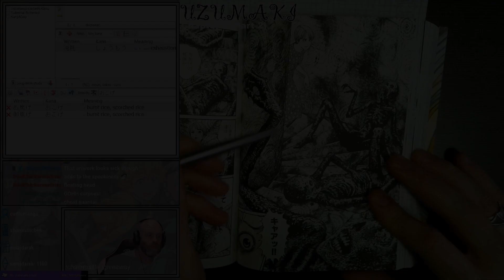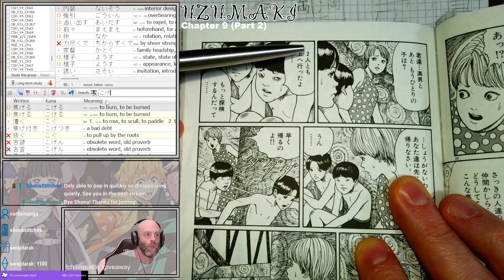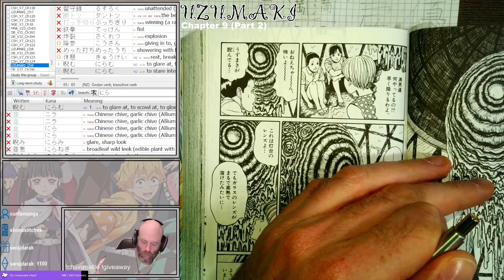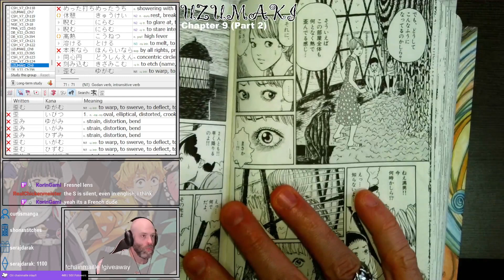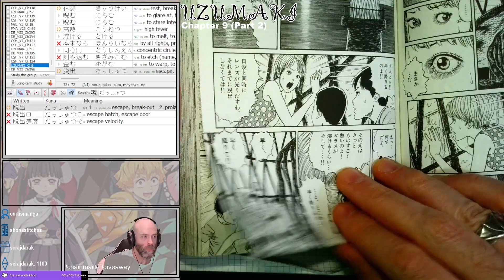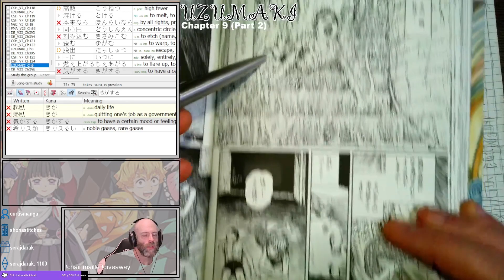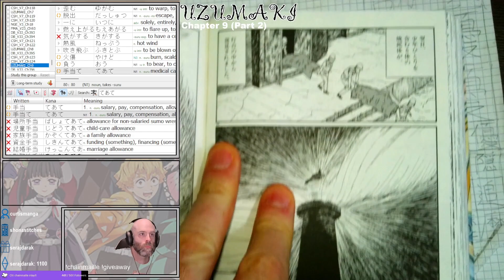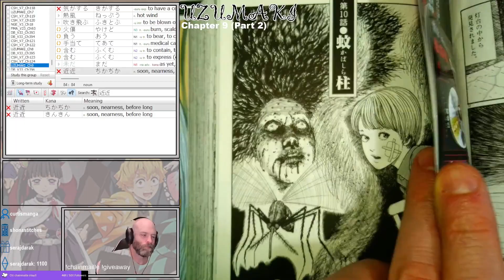Uzumaki (Spiral) Chapter 9 (Part 2)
Reading through Uzumaki in Japanese!

Uzumaki Chapter 9 (Part 2)
Originally aired 14 October 2023

Purpose: We're reading Uzumaki for October, with the intent to finish the story on Halloween. We're reading through various manga series in Japanese on Twitch, as part of my effort to continue to practice and improve my Japanese. I am uploading these videos for anybody who wants to read along. If you're also learning Japanese, please follow along and try pausing and coming up with your own translation!

We may split chapters of Uzumaki into two parts.

Reference: I am using a hard copy of Viz media's translation as a reference.